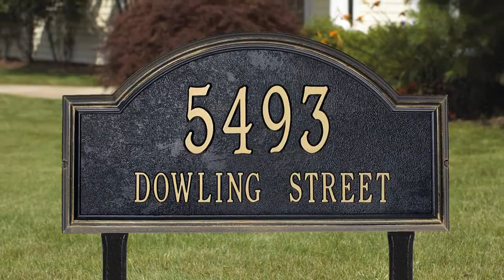Whitehall Address Plaques and Whitehall Mailboxes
Add a distinctive finishing touch to your home with personalized Whitehall address plaques and residential Whitehall mailboxes.
For more information about Whitehall residential post mount mailboxes, wall mount mailboxes, or Whitehall address plaques and lawn signs please or call the MailboxWorks at 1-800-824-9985.